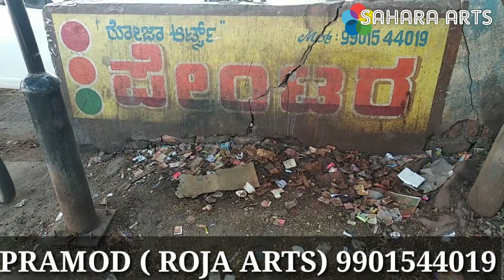ಮನಸಿರೋರು ನನ್ನ ನೋಡುವರು .ಮನಸೊಳಗೆ ಕಾಣುವೆ ಅವರ||ಇಂತಿ ನಿಮ್ಮ ಪ್ರೀತಿಯ ಪ್ರಮೋದ